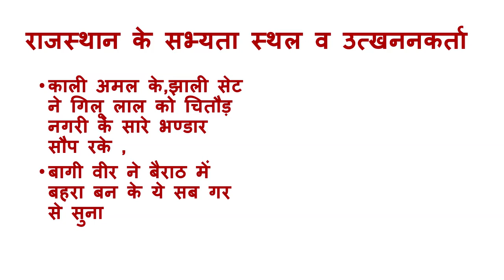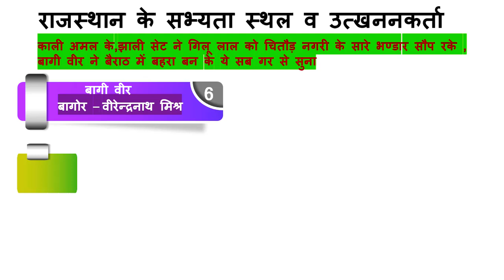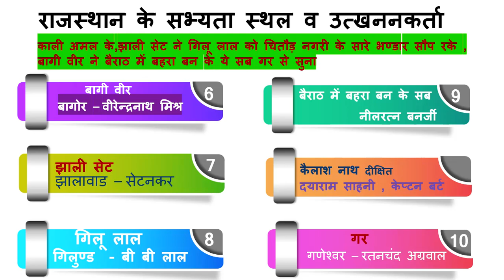Ancient civilizations of Rajasthan | Part-1 राजस्थान की प्राचीन सभ्यताएँ | सभ्यताओं के खोजकर्ता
utkarsh classes, ancient civilizations of rajasthan and important archaeological sites, ancient civilizations of rajasthan in hindi, राजस्थान की प्राचीन सभ्यताएं, राजस्थान की प्राचीन सभ्यता एवं संस्कृति, राजस्थान की प्राचीन सभ्यताएं एवं प्रमुख पुरातात्विक स्थल, राजस्थान का इतिहास उत्कर्ष क्लासेज, राजस्थान का इतिहास एवं संस्कृति, rajasthan gk utkarsh classes, rajasthan history utkarsh classes, rajasthan history in hindi, rajasthan ka itihas, rajasthan ka itihas utkarsh classe